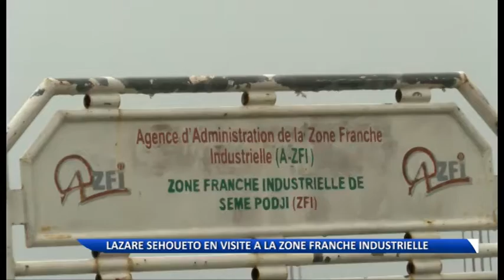Lazare Séhouéto au contact des difficultés de la Zone franche industrielle